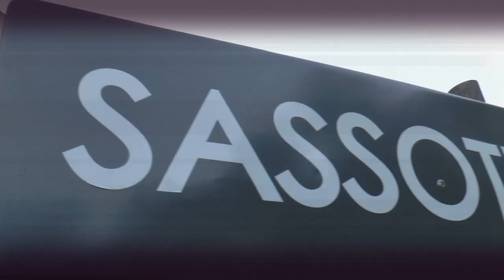Sarnano Sassotetto 2021 | Giuseppe Andolina | Renault Clio RS 3